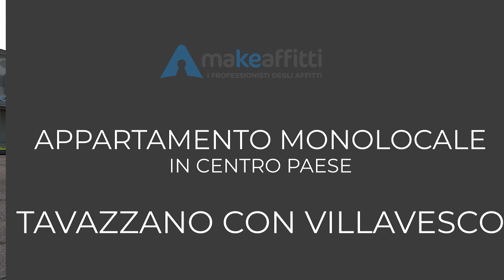Appartamento MONOLOCALE, Tavazzano con Villavesco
TAVAZZANO CON VILLAVESCO – posto in centro paese, proponiamo splendido monolocale completamente arredato e ristrutturato a nuovo. L’appartamento è posto al secondo piano, comodo per la stazione ferroviaria. Canone mensile € 450,00 + € 50,00 per le spese condominiali, sono esclusi i consumi di luce, acqua e gas. Solo persone referenziate con contratto di lavoro a tempo indeterminato non cooperativa. Per informazioni ed appuntamenti contattare il nr. 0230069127